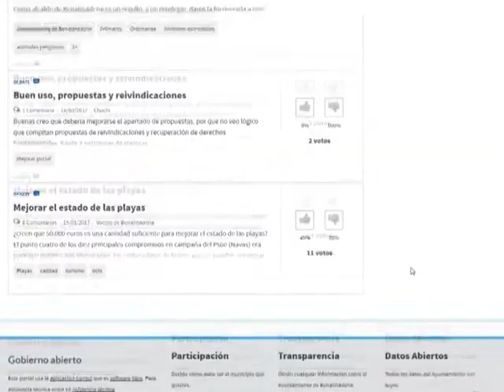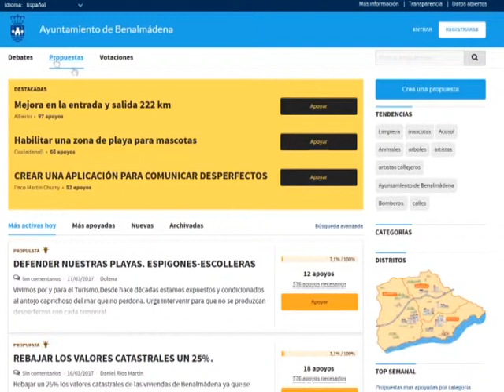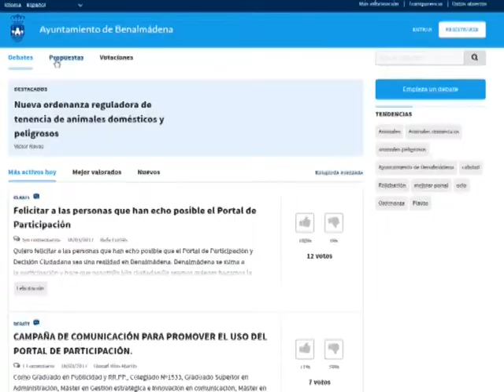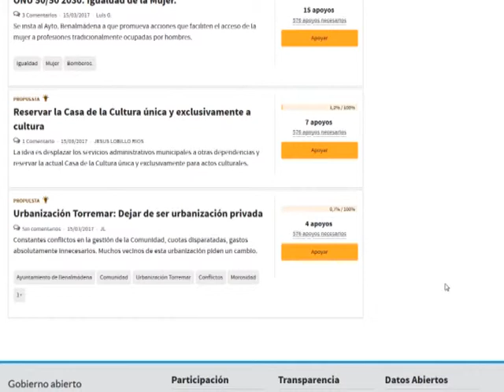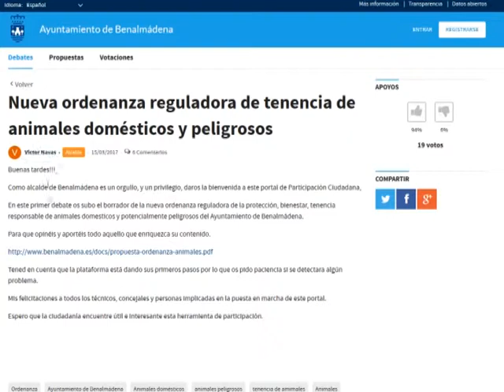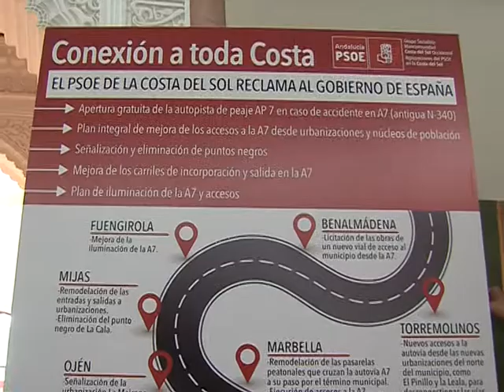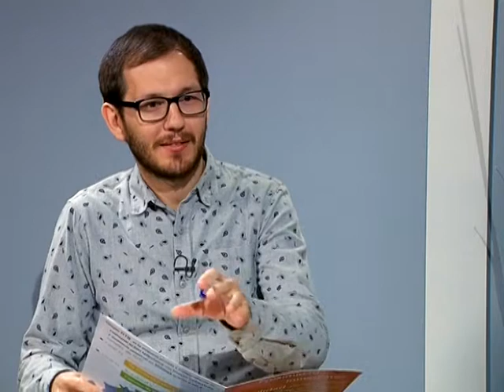Buenas Noches Señor Alcalde - 56 - Benalmádena